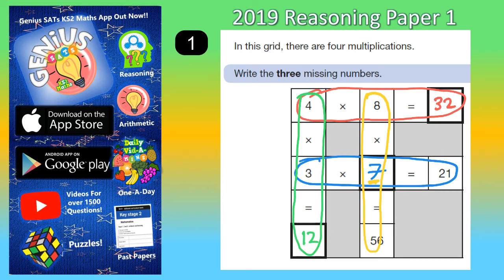2019 Reasoning Paper 1 Q1